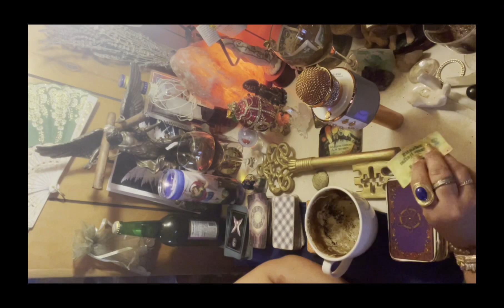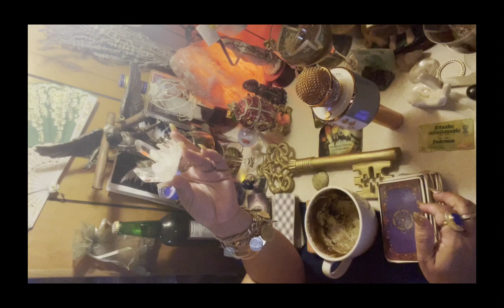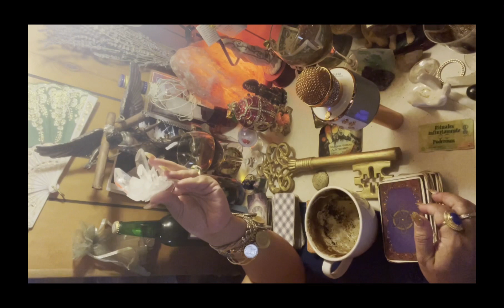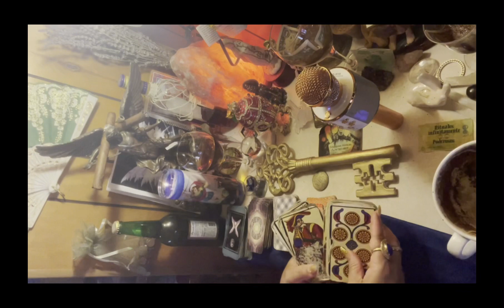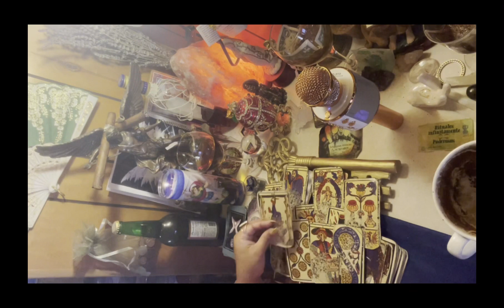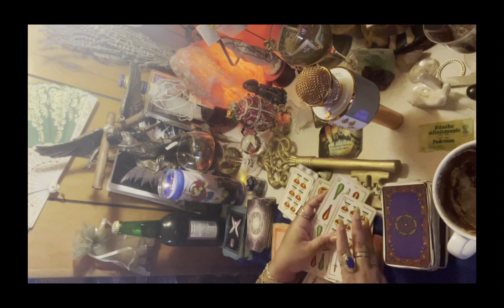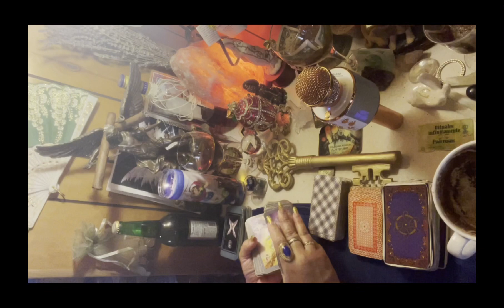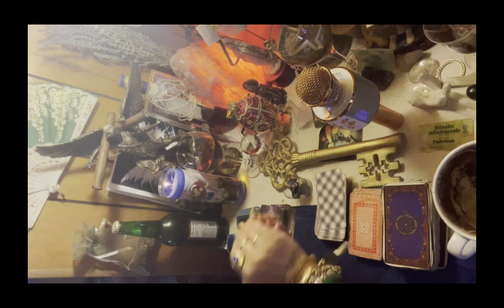Sagitario♐️lectura café☕️+🔮+🗝mágica🧙‍♀️te conviertes en un iman🧲de deseos tu poder te lo trae